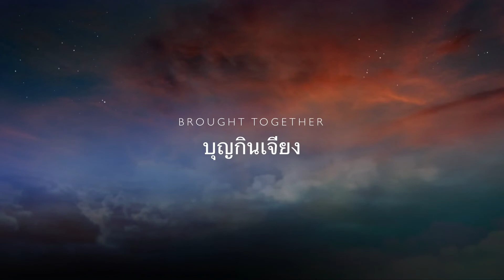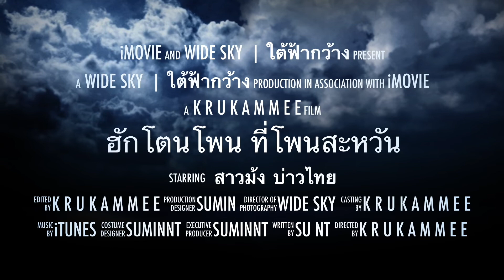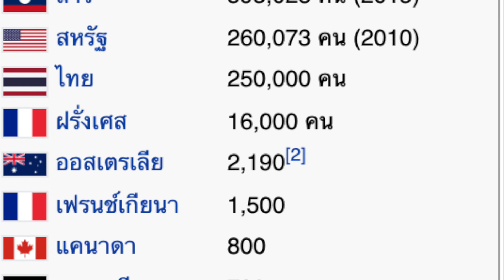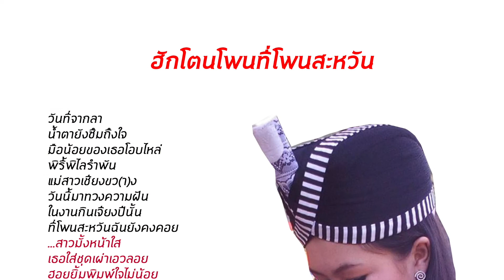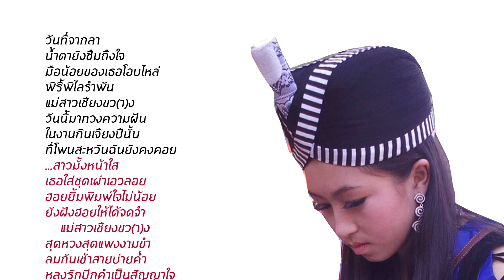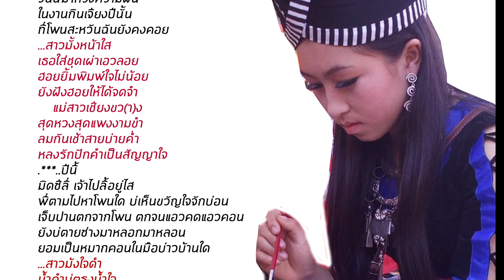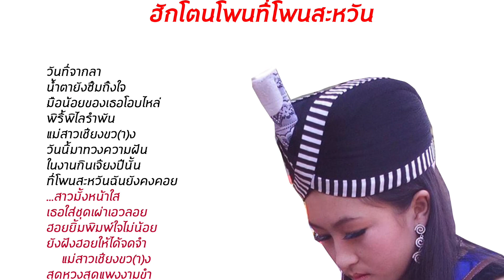Hmong | ม้ง | ເຜົ່າມົ້ງ | ฮักโตนโพนที่โพนสวรรค์ | Song : HAK-TONE-PHON-TEE-PHON-SA-WAN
Song : HAK-TONE-PHON-TEE-PHON-SA-WAN